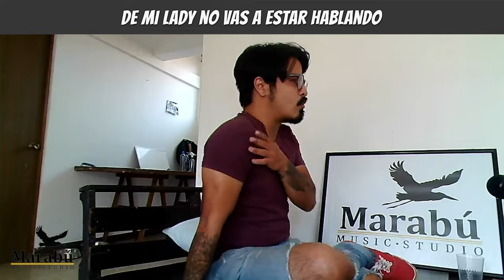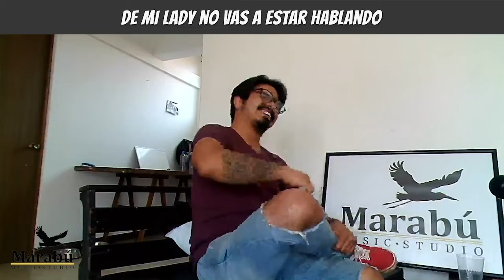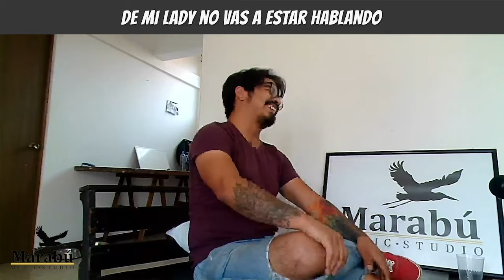De mi lady no vas a estar hablando | M O M E N T O S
Sigue a El del Audio